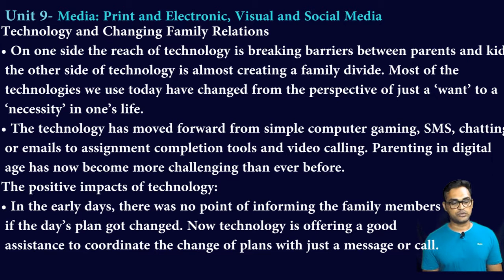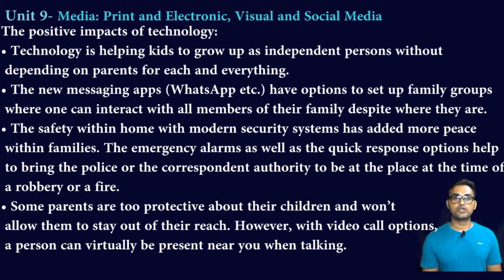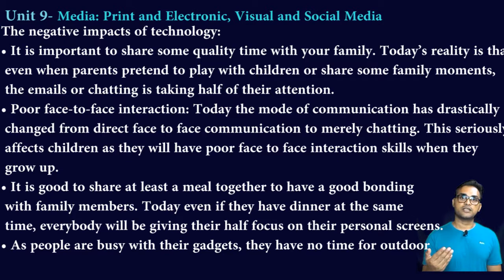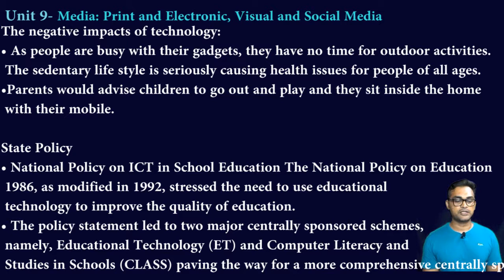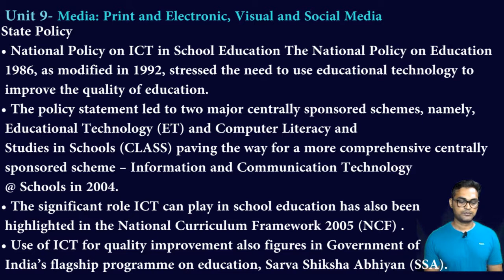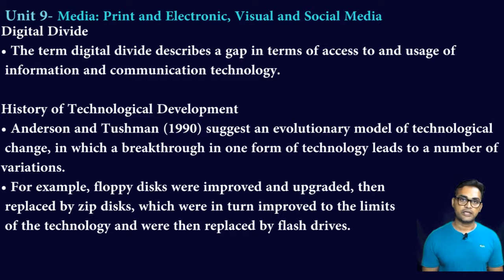Technology and Family